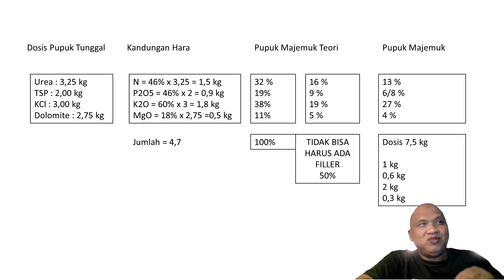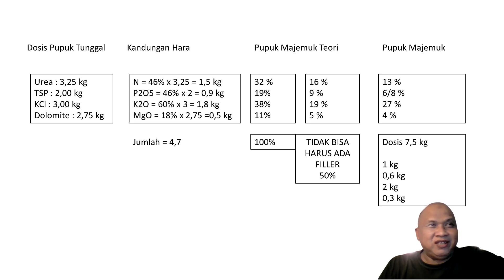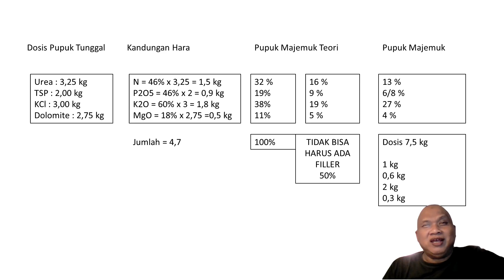Tips Memilih Pupuk Tunggal atau Majemuk berdasarkan Kandungan Hara